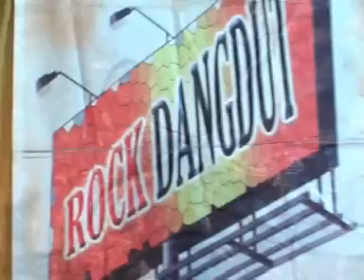22 November 2016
Om REGISTA ~edan turun